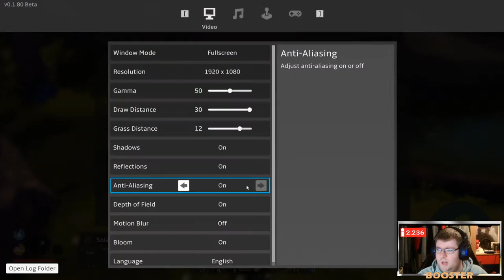FIRST Look At Pre-Early Access - INSANE WATER SURVIVAL BOATS - Breakwaters New LIVE Gameplay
Explore a procedural world with dangerous ocean depths and massive Titans in an Exploration Survival game that changes the way you interact with water.

Displace water with powerful crystals harvested from the world, delve into its depths to collect rare resources, build walls to contain the ocean or block the waves, and help the people rebuild from the constant destruction. Titans, artifacts from a dead civilization beneath the waves, roam the world causing destruction. Survive with what you can harvest from the land, trade with passing fishermen or at ports, and voyage across the world through deadly storms to find new adventures.

*This is a preview of the Early Access release. Things might be added or changed over time!

Example of games played on the Channel: Medieval Dynasty - Anno 1800 - Subnautica & Subnautica: below Zero - Valheim - Satisfactory - Ancestors: The Humankind Odyssey - Portal, Portal 2 & Reloaded & MANY more.

All Timestamps | Chapters Below!
0:00   - 5Min Countdown
5:00   - Intro & Gameplay

- Be sure to read the server​-rules.

Commands//Redeemables
STREAMLABS: